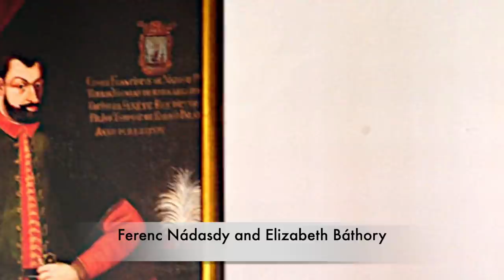History's Most SAVAGE And PROLIFIC Serial Killer? Elizabeth Báthory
Throughout history there is a lot of debate over who the most prolific muderer’s were. you may be thinking of Jack the Ripper or ted Bundy or maybe even John Wayne Gacy. But you are only thinking of male murders because those are the names you know. If we look into the prolific female killers then there is one name that towers above them all. Elizabeth Báthory. Elizabeth has even been dobbed by the Guinness World Records as the most prolific, but her actually number of victims is debated.

Elizabeth was described as having carried out evil atrocities such as severe beatings, aswell as the burning of mutilation of the girls hands. She would bite the flesh off of their faces , arms and other body parts and allowed them to even freeze and starve to death. The use of needles was also mentioned in the court.
It is also recorded that Elizabeth would burn the girls with hot tongs and then place them in freezing cold water, as well as covering them in honey and live ants. Elizabeth was also suspected to have committed cannibalism.

Join us as we learn about Elizabeth's life and the event's that lead up to her imprisonment and ultimately lonely death.